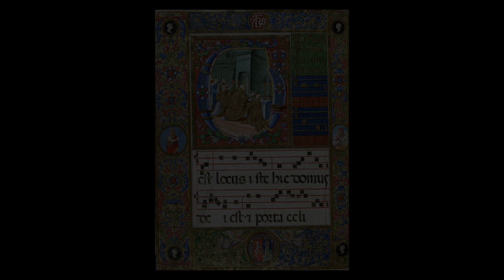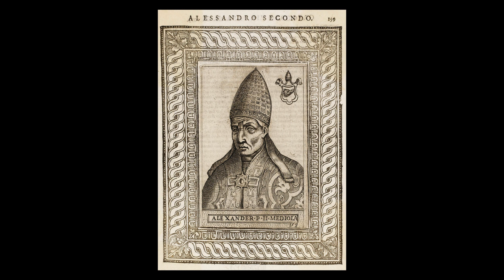Pope: Alexander II #154 (Antipope Honorius II)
Popes: Alexander II #154, VRP Catholic Media 2024. This pontiff studied under the cleric and renowned physician Lanfranc. When Henry IV set up Antipope Honorius II, despite opposition from St. Peter Damian, the Duke of Tuscany helped secure the papal throne for Alexander. Holding a synod at the Lateran in 1063, he condemned Honorius and passed a decree forbidding lay folk from hearing the Mass from a priest living unchastely. Learn more about the papacy at VRP Catholic History.
Read from, Popes through the Ages, Third Edition, (1980, Joseph S. Brusher, S.J.).